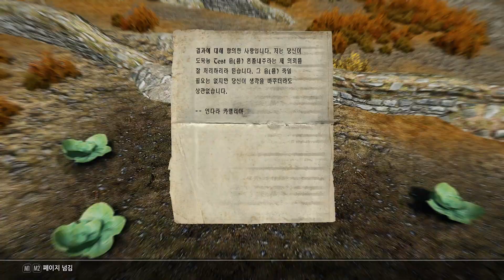스카이림 모든 감자, 양배추를 팔아서, 벌 수 있는 돈으로 집을 살 수 있을까?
스카이림에서 유일하게 남을 죽이지 않고, 정직하게 벌 수 있는 작업인 농부에게 작물 팔기.
제가 한 번 해보았습니다. 과연 정직한 일은 얼마나 가치가 있을까?
정직한 보수, 정직한 일...